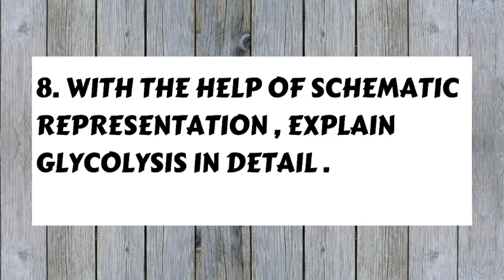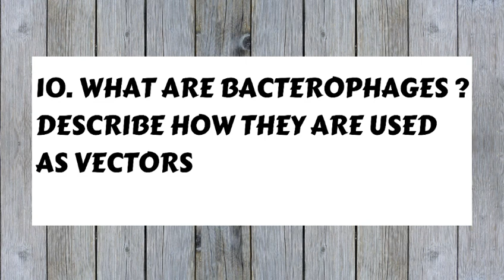HSC IMPORTANT QUESTION 2018 | BIOLOGY IMPORTANT QUESTION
Hsc important question 2018,

For More Question Buy Sample Papers

7 marks